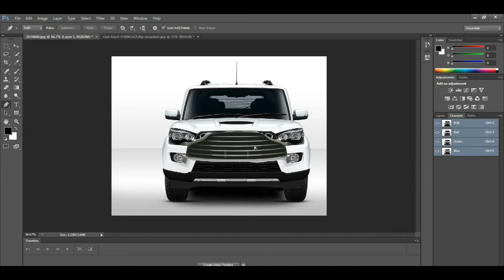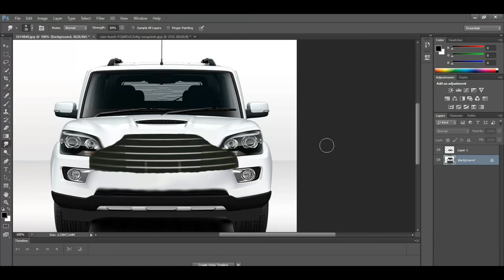New genreration scorpio - the Next level model (photo shop)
it's made just for fun